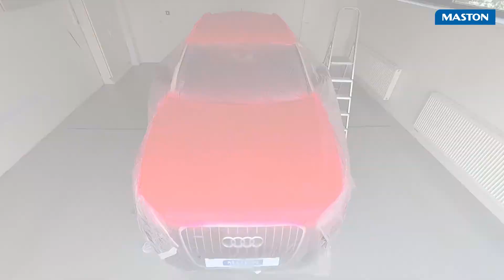Oblečte auto do gumy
Vykročte z davu a postriekajte si auto tekutou gumou! Maston RUBBERcomp ho ochráni a navyše, vzhľad vášho auta neberie nový rozmer.